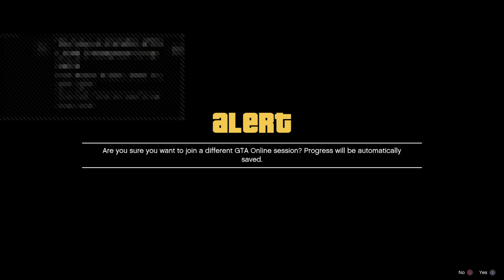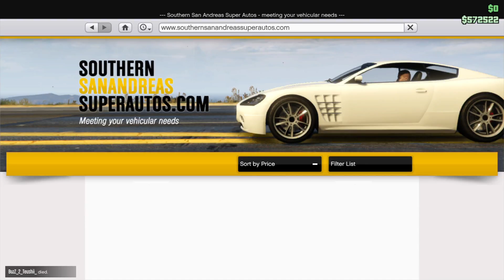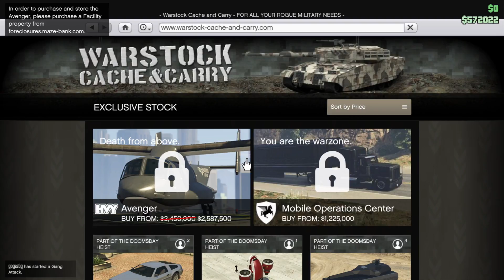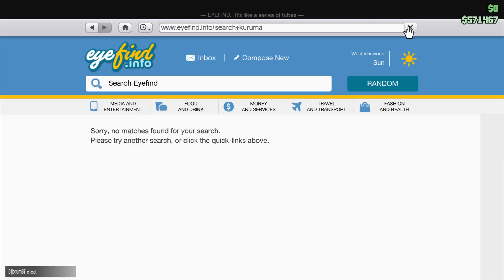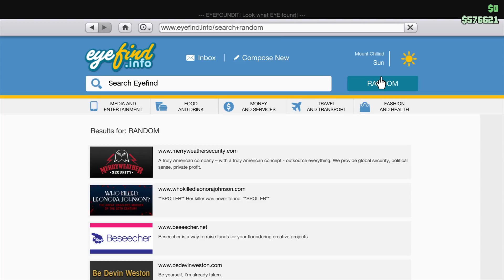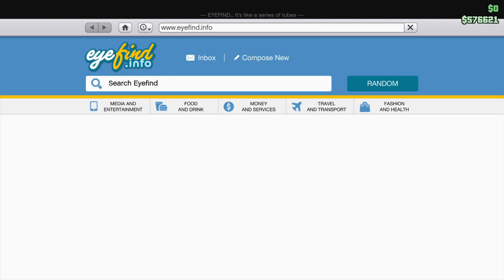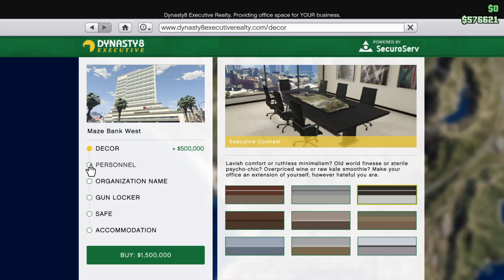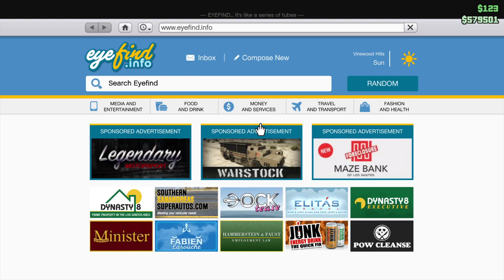Gta online: Doomsday heist